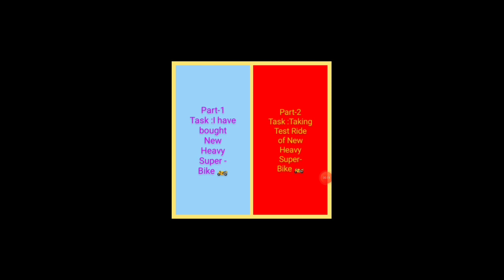I have bought New Superbike 🏍️🏍️from showroom 🏢Vs Going to take first test Ride on my New Bike 🏍️